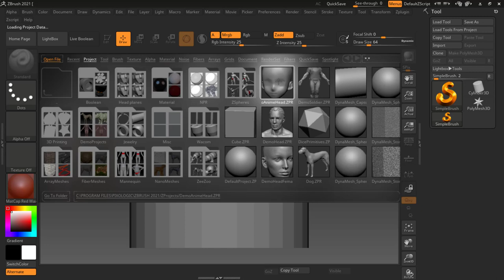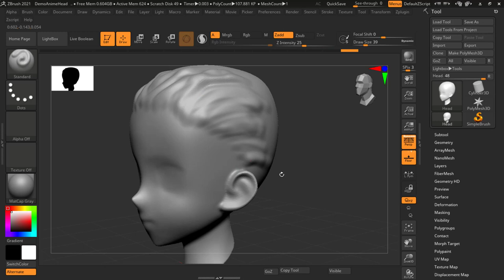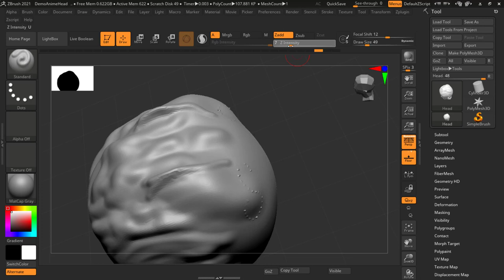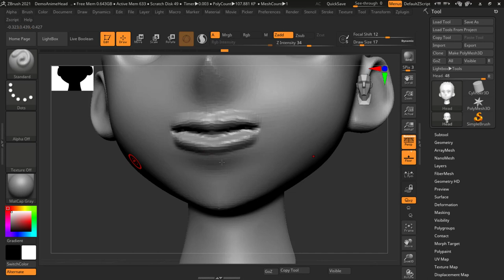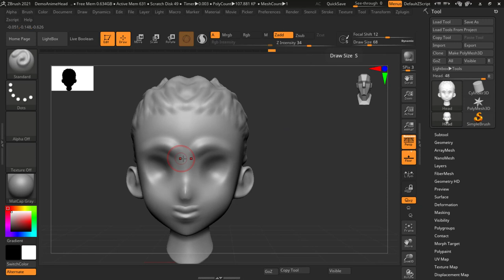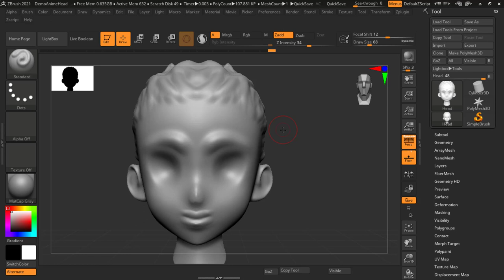Brush Basics | Lesson 12 | ZBRUSH IN HINDI